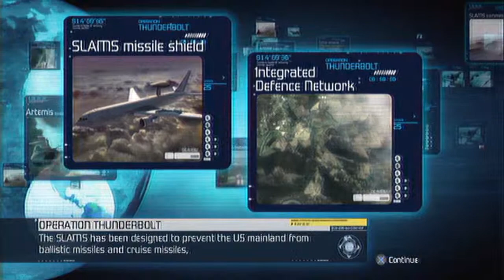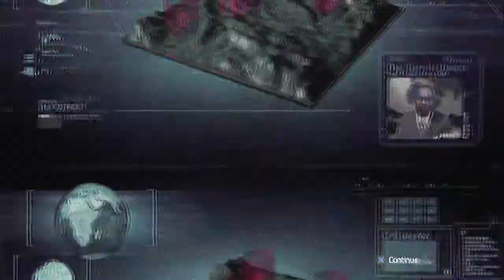Tom Clancy's H.A.W.X. Part 15